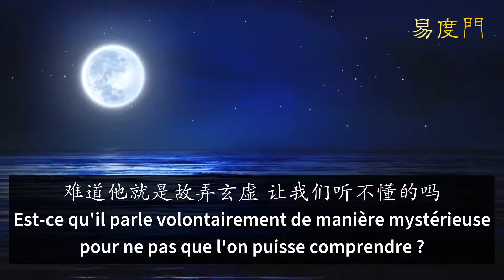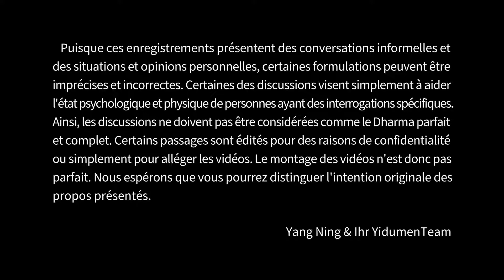Pourquoi le Buddha a choisi de parler ainsi ? Pourquoi j'ai besoin de cultiver ? 易度门 yidumen󠀁infr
Pourquoi le Buddha a choisi de parler ainsi ? Pourquoi j'ai besoin de cultiver ?
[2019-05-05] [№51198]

Pour plus d'informations, veuillez visiter le site officiel de Yidumen.

Last update at 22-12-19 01:25:03